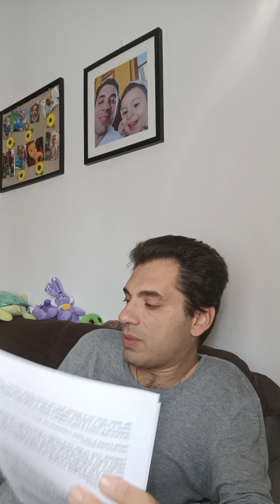Catechismo cattolico: libertà umana e Grazia, predestinazione.